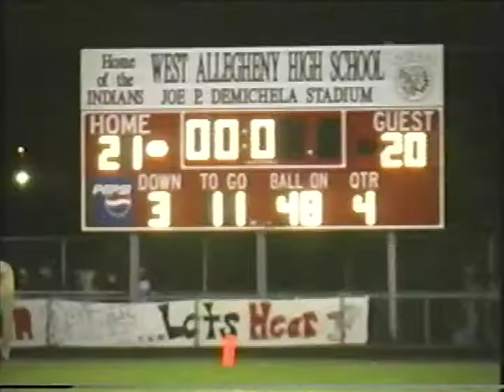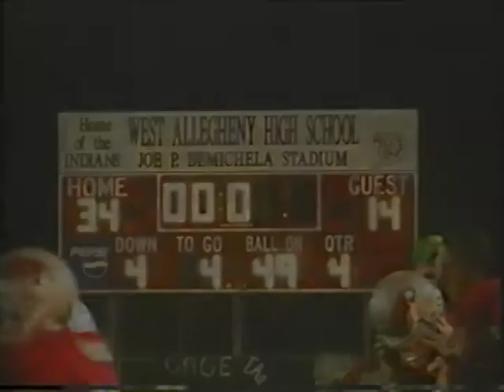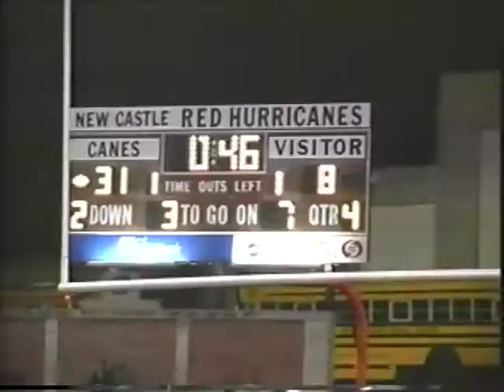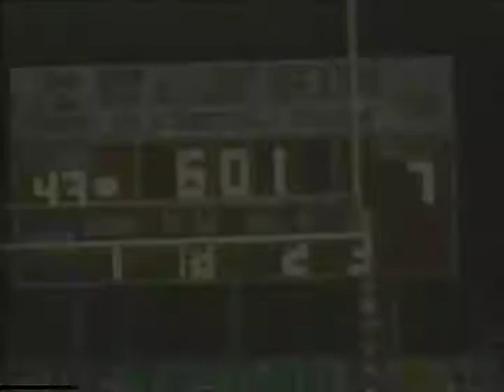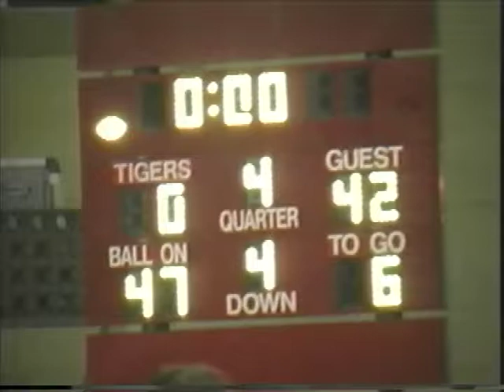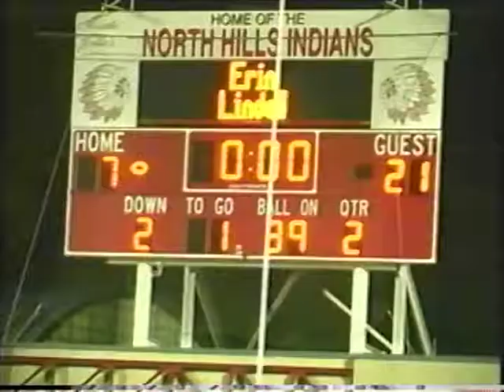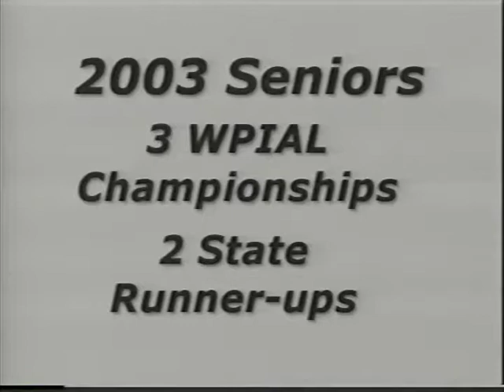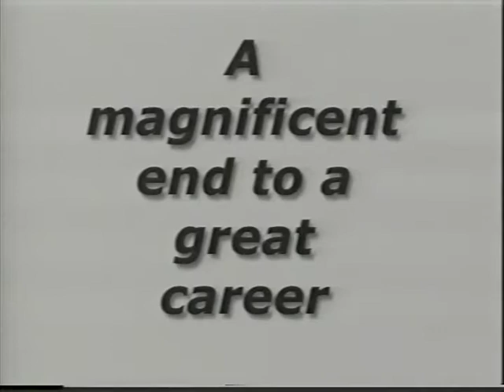2002 Highlight Tape